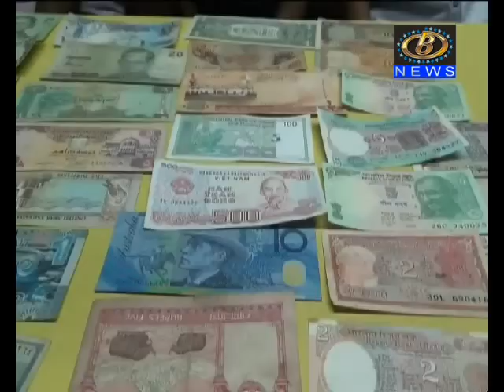मुधाळ इथल्या प्रतिक आणि प्रथमेश पाटील बंधूंनी जोपासलाय जुनी नाणी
भुदरगड तालुक्यातील मुधाळ इथल्या प्रतिक आणि प्रथमेश पाटील बंधूंनी जोपासलाय जुनी नाणी, नोटा आणि विदेशी चलन जमा करण्याचा छंद